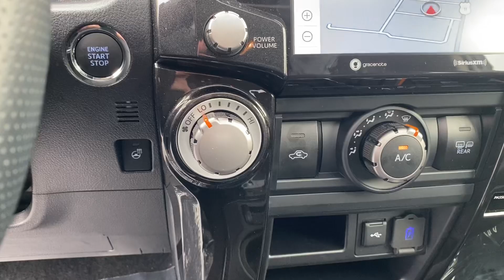2024 Toyota 4Runner TRD Off-Road Premium VIDEO REVIEW | Steven Toyota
Pre-owned Certified 2024 Toyota 4Runner TRD Off-Road Premium -
Color: Underground
Stock#: P17492B

Steven Toyota
2970 S Main St

Take on any adventure with confidence in this rugged yet refined 2024 Toyota 4Runner TRD Off-Road Premium. This one-owner, locally traded SUV comes with a clean vehicle history report and is Toyota Certified, offering exceptional value and peace of mind. Toyota Certified means you get more than just savings—you get the reassurance of a new warranty starting the day you drive away, including a 12-month/12,000-mile Comprehensive Warranty and a 7-year/100,000-mile Limited Powertrain Warranty. Plus, with $0 deductible on warranty repairs, 7 years of Roadside Assistance, a 160-point Quality Assurance Inspection, and a Free Carfax Vehicle History Report, you can drive knowing your investment is protected.

Designed for both off-road excursions and daily commutes, this 4Runner comes equipped with the TRD Off-Road Premium Package and Tow Package, ensuring it can handle even the toughest terrains. Whether you're navigating mountain trails or cruising through the city, the 4WD/4X4/AWD capabilities make every drive feel secure.

Inside, you'll find premium features like leather seats, a power moonroof, and a spacious interior that ensures both comfort and luxury. The backup camera and Bluetooth connectivity provide convenience and ease, while the TRD Package gives this SUV an unmistakable edge. With the Off-Road Package, you'll be ready to tackle any adventure with confidence and control.

With this Certified Toyota, you're not only getting an SUV built to last, but you're also benefiting from standard new-car financing rates, making this 4Runner an even better value.

Visit us at Steven Toyota and elevate your driving experience today!